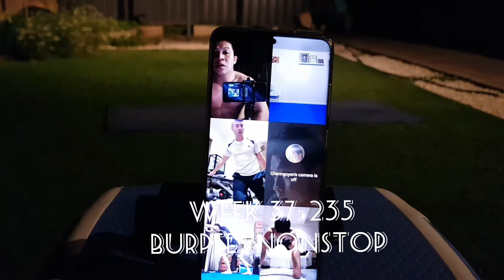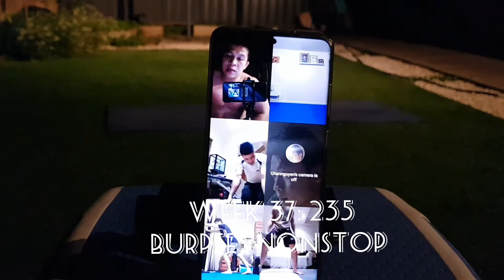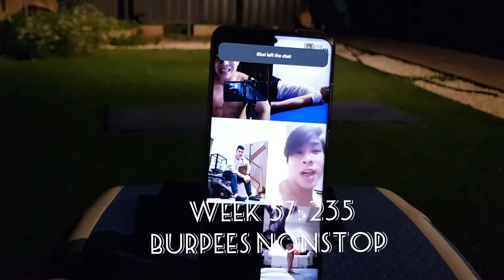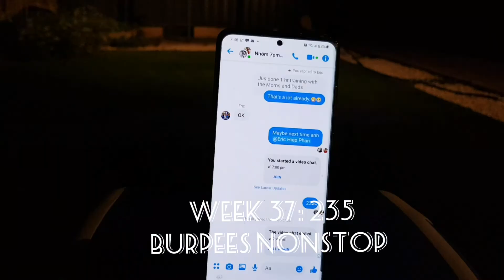Week 37: 235 Burpees Nonstop With Thien Le & Hieu Huynh Nguyen & Khôi, Mẫn, Nancy, Hiệp 15/09/2020